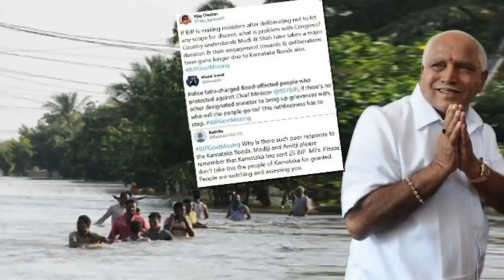ಬಂಡೆ ಇಟ್ಟ ಡೈನಾಮೆಟ್‌ಗೆ ದಳಪತಿಗಳು ಛಿದ್ರ, ಛಿದ್ರ |SIDDARAMAIAH |DKSHIVAKUMAR |HDKUMARASWAMY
ನರೇಂದ್ರ ಮೋದಿಗೆ ಕನ್ನಡಿಗರು ಬೇಕಿಲ್ಲವೇ?